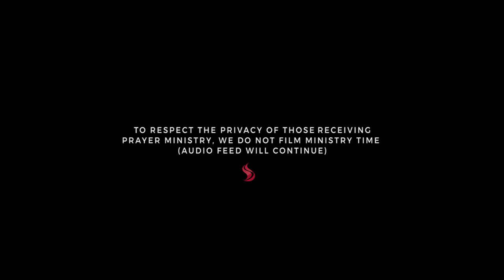Healthy, Wealthy & Wise - Chlo Glassborow - 07/01/18